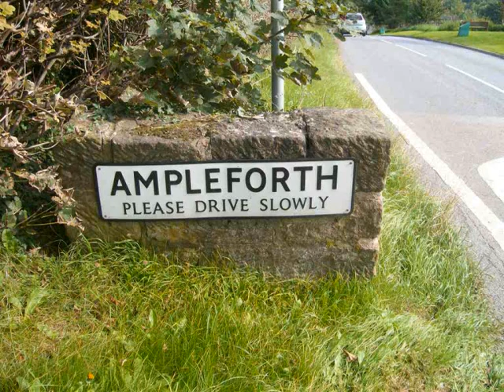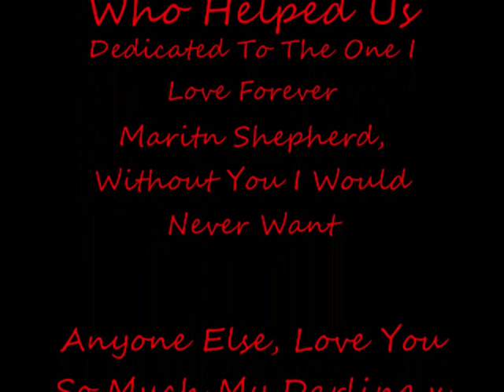AmpleForth North Yorkshire